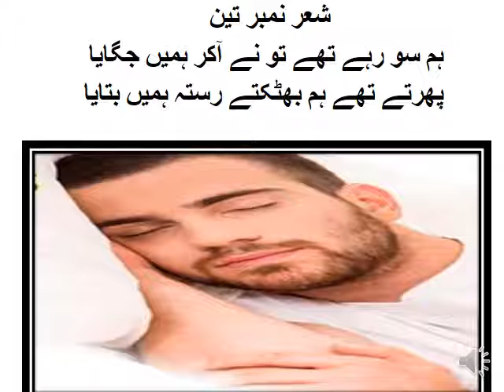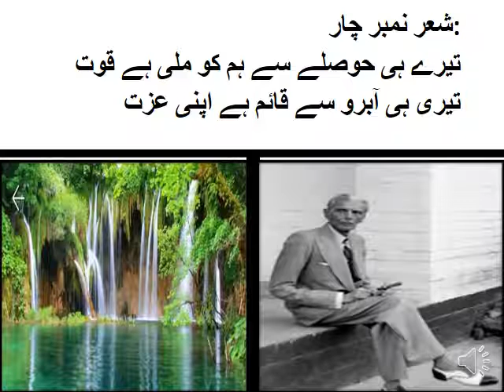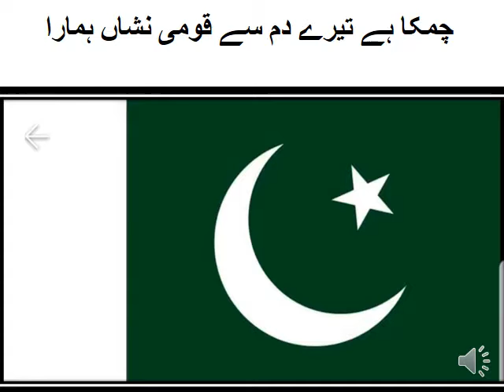7th, Slot 5 Day 5 Urdu